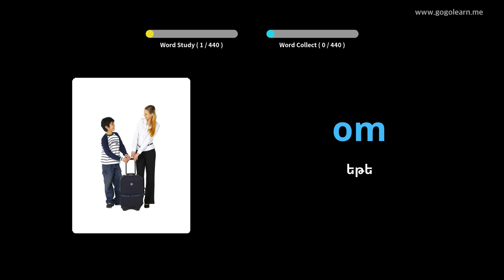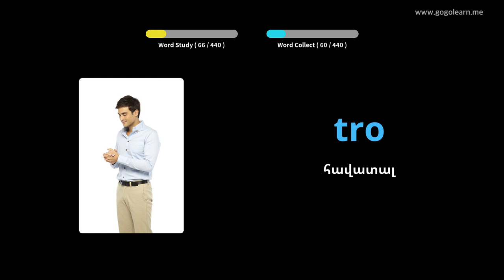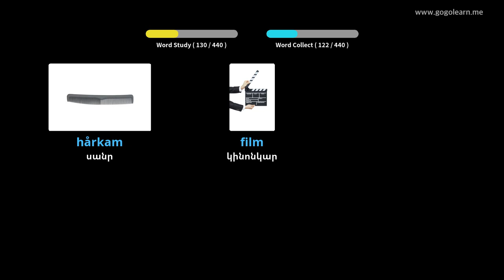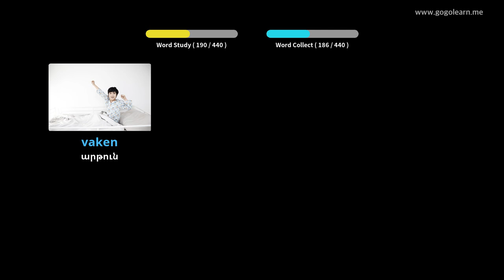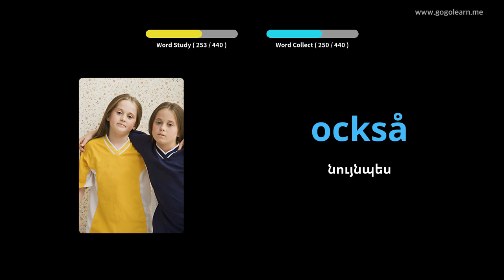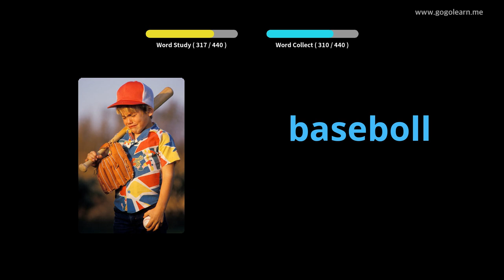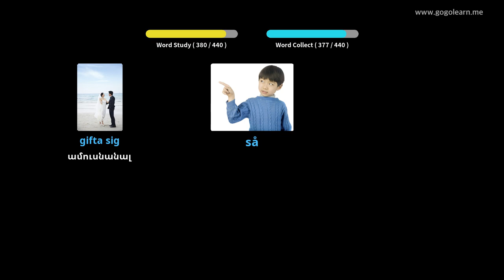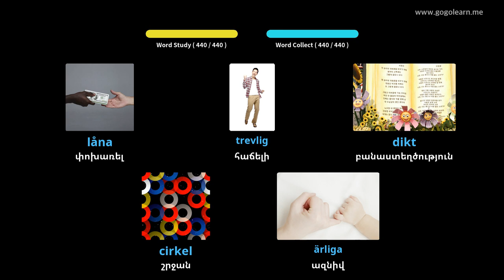Շվեդերեն բառապաշարի հիմնական դպրոց | Golearn